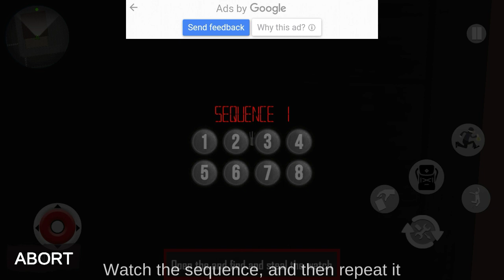Crime City Thief Simulator Gameplay story of a thief🙃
It's is gameplay video of Crime city thief Simulator
It's funny and helpful in gaming